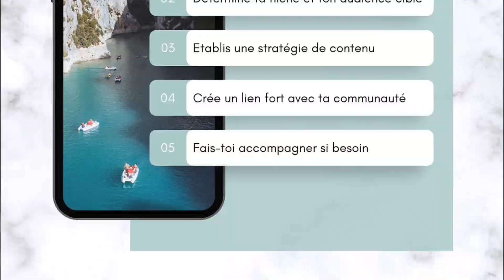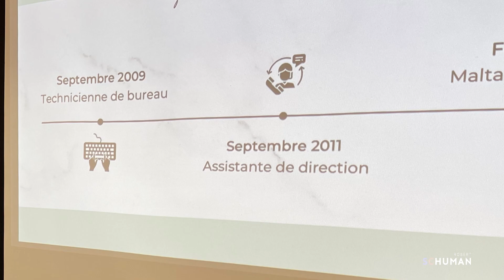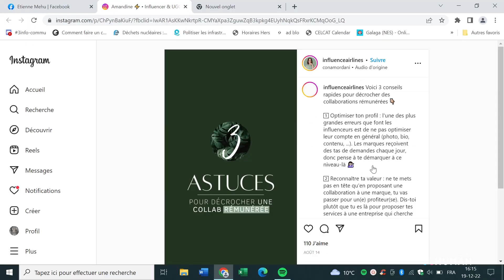Amandine Raths : une assistante atypique.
Dans le cadre des journées professionnelles de la section Assistant(e) de direction, Amandine Raths est venue présenter aux étudiants son parcours depuis l'obtention de son diplôme, en 2014. Un choix de vie moderne et en dehors des sentiers battus qui illustre un débouché supplémentaire pour les assistantes, pour autant qu'elles aiment communiquer.